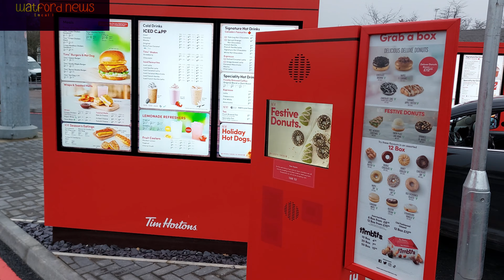Visiting Tim Hortons 50th Drive Thru restaurant opened in Watford Hertfordshire 2022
Canadian coffeehouse and restaurant chain, Tim Hortons opened it's 50th restaurant last week.